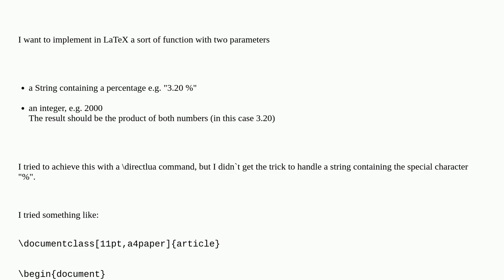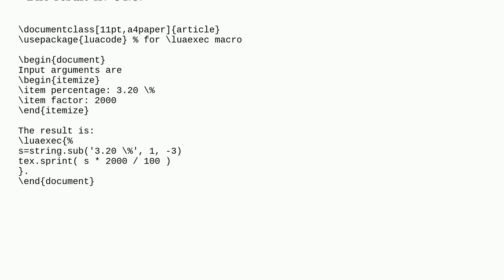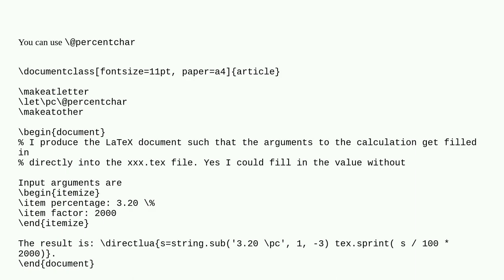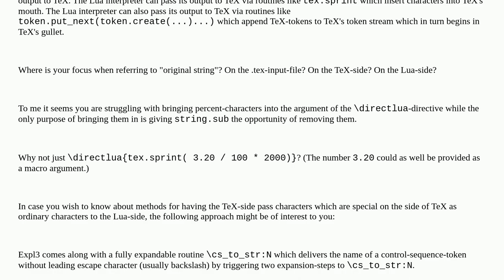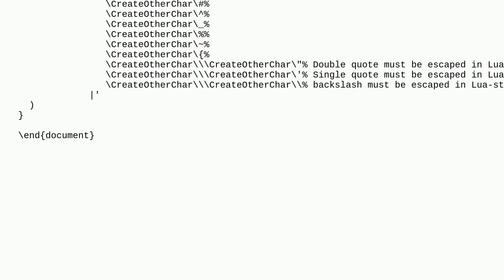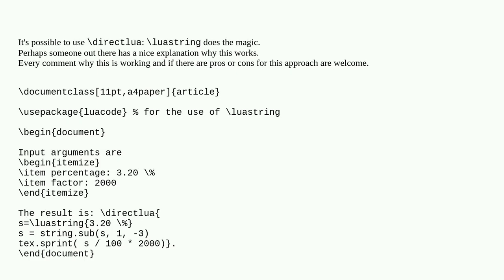obtaining a substring with \directlua when original string contains %-character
A special thanks goes out to the community

  directlua luatex percent-sign